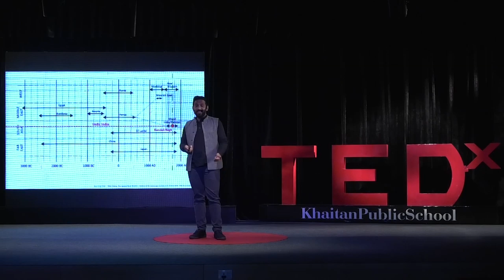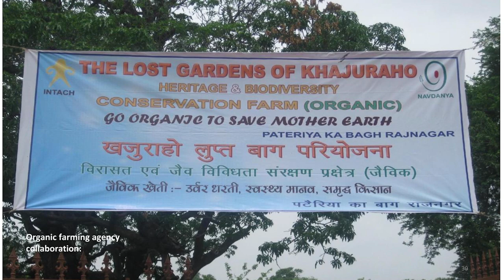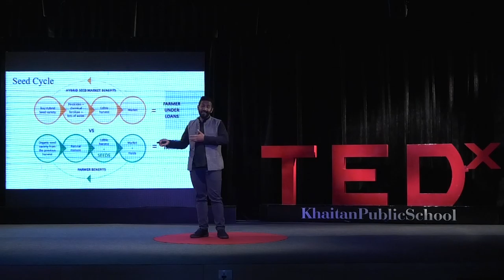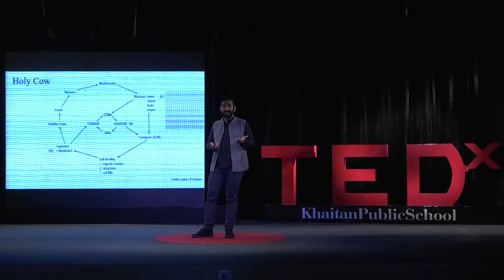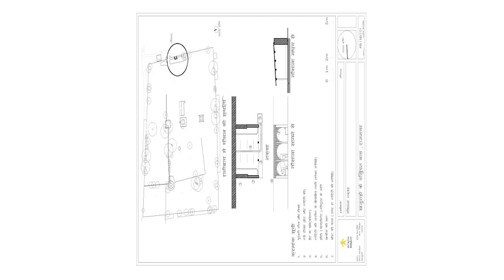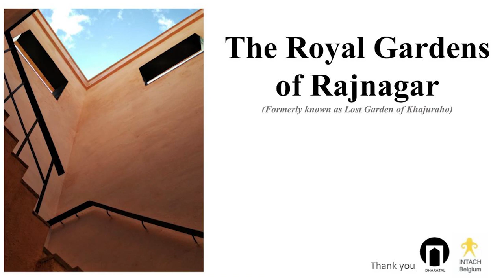Gardens and Local Cultural Identiity | Nishant Upadhyay | TEDxKhaitanPublicSchool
Watch Nishant Upadhyay talk about how an idea of conserving the 18th century royal produce gardens led to the building of local cultural identity. He also addresses the revival of traditional farming techniques in the drought prone Bundelkhand. Nishant Upadhyay is an architect and a Heritage Consultant to UNESCO. He is the founder architect of DHARATAL a design studio with a specialization in traditional architecture and historical landscapes. As a recipient of the Erasmus Mundus EXPERT scholarship, He has obtained an Advanced Master’s Degree in Conservation of Monuments and Sites from the Raymond Lemaire International Center for Conservation, Leuven Belgium. He has worked with several international and national organisations, such as the Indian National Trust for Art and Cultural Heritage--UNESCO, ICOMOS, Archaeological Survey of India, the World Habitat Research Centre and Indian Institute of Human Settlements. This talk was given at a TEDx event using the TED conference format but independently organized by a local community.